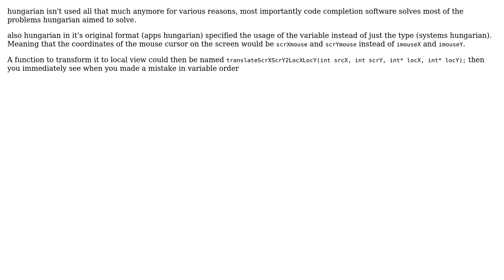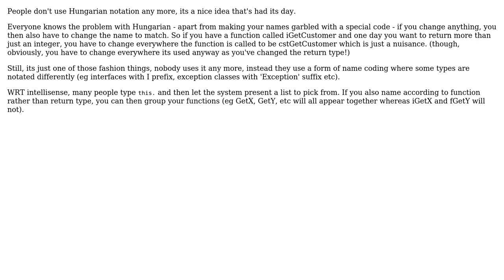Why do we use hungarian notations on local variable but not on function or global variable?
Software Engineering: Why do we use hungarian notations on local variable but not on function or global variable?

With thanks & praise to God, and with thanks to the many people who have made this project possible! | Content (except music & images) licensed under CC BY-SA | Music | Images & others | With thanks to user user114310 user ratchet freak user gnat user gbjbaanb and the Stack Exchange Network Trademarks are property of their respective owners. You are responsible for your own actions.